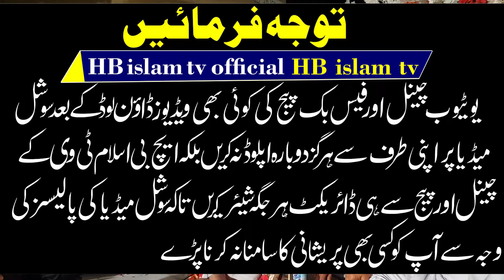Beautiful Naat - Zahe Muqaddar By Maulana Shahid Imran Arfi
Beautiful Naat - Zahe Muqaddar - Qari Waheed Zafar Qasmi
Zahe muqaddar huzoor e haq say salaam aaya payam aya
Jhukao nazrein bichao palkain adab ka aala maqam aaya.

Yeh kon sar say kafan lapatay, chala hai ulfat kay rastay par
Farishtay hairat say tak rahe hain yeh kon zy ehteram aaya.

Faza main labbaik ki sadain, zah farishta aarsh goonjti hain
Har aik qurban ho raha hai, zaban pay yeh kis ka naam aaya.
زہے مقدر حضور حق سے سلام آیا پیام آیا
جھکاؤ نظریں بچھاؤ پلکیں ادب کا اعلی مقام آیا
Beautiful Naat - Zahe Muqaddar By Maulana Shahid Imran Arfi 2022 karn koot Allahabad
confidence.
these naats are all time favourite and very emotional and heart touching kalam by very famous poet of pakistan Malana Shahid imran Arfi. HB islam tv official.